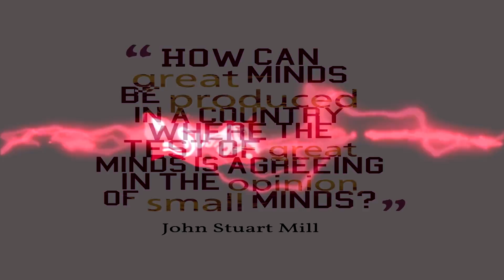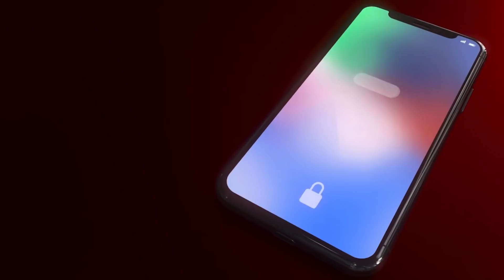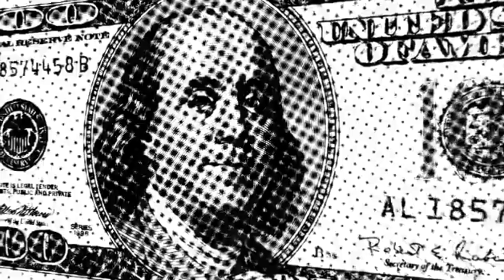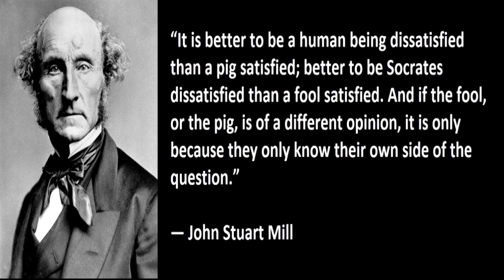The G20's Last Mile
Digital infrastructure is efficient.  The more efficient an economy is the more goods and services that could be sold.  The more goods and services the more jobs we develop.  It needs the framework for the Technology to grow.  Open platforms that are able host any software from any developer.  The more innovation the more efficiency the better off our economy will be.   With that being said They're going to use this tech to enforce their agenda and exploit us that is why its important to understand the tech they are rolling out
Efficiency my friends, technology is going to help the economies evolve.  Globalization is what they want and today's technology suits this perfectly.
The laws are not in place.  they can't act on everything yet.  We have an opportunity to buy cheap because they don't have the laws ready.   Domestically all nations need to update their laws once that happens the G20 is ready for their global stablecoin.
The debt is a speed gauge on all of this.  GDP to debt ratio is how we spell out hyperinflation the higher the debt is compared to GDP the more of a problem we have.  As i have explained earlier the tech makes this efficient the quicker the nations of the world can sell their goods and services.  the better off they are.  The underdeveloped nations have the highest debt to GDP ratios thats why its more urgent for them... Tech is their way out of this and we are watching debts and deficits explode sooner or later they won't have a choice they'll need to flip the switch.
There is a wall to this infinite inflation.  They're going to take this money and push, push, push for technology.  Why?  because they know that this house of cards is about to fall and tech is a way to extend the ponzi scheme.   If tech can't extend the ponzi scheme it's useful in a gold backed system because gold's issue is deflation vs inflation and the advantages this tech offers would also compliment a deflationary asset.
Complete control over monetary policy is the motivation for CBDCS.  In the future, banks are going to be the holders of crypto assets and CBDCs.  Your bank is going to custody your wallets because the average person can't handle a 24 word seed phrase, in case you pass, to monitor you.  The majority of the sheep will keep their assets nice and safe at their banks (due to my monotone voice it might be difficult to detect my sarcasm.)
As debt climbs the benefits look more attractive.  They can test all they want but they have painted themselves into a corner.  If debts were as low as they were 20 years ago I wouldn't be that bullish on this tech but the debt is a powder keg and it's going to make this all happen and happen quick.
To be able to dare?  Central banks are supposed to keep economies stable, not jump into speculative crypto assets.  I guess the ends justify the means in their eyes.
Infrastructure as an asset class?  With a focus on improving regulatory framework for private sector participation.?  The global stablecoin ist going to be operational until the standards are set and the world can agree on.  Just the fact that the G20 has a stable coin on the agenda is massive evidence that the internet of value is coming.
This world is being updated.  The efficiency that this technology offers can not be ignored.  The world is moving towards the internet of value.  derstand how tiny the crypto market cap is to the US stock market.  Crypto is 200 billion while the stock market is 30+trillion.  There is immense opportunity.  Gold and Silver is real money, the purchasing power is preserved with gold and silver. You will never be hungry but crypto is the potential for gainz..We should have known taxation of the digital economy is the delay but by

Open An IRA With iTrustCapital.com To Grow Your Crypto Tax Free
Code: DARREN

Download Brave Browser and earn BAT tokens while you browse the web.  Also no more ads

Hotbit refferal link buy low market cap coins like LIT, XOR,

Probit Refferal link buy low marketcap coins like VXV

Binance Refferal link you can buy AGI PERL NEBL